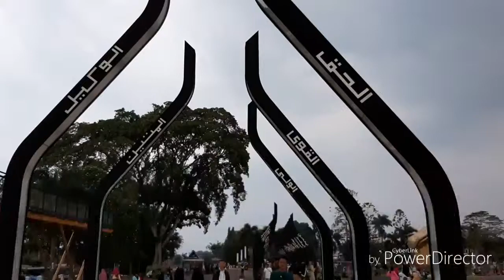Alun - alun Cianjur | Sebelum Corona Menyerang ‼️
Sore-sore di bulan puasa enaknya ngabuburit bareng keluarga..
Yoo ..Bersama kami ngabuburit bareng ke Alun-alun Cianjur.. tempatnya indah dan nyaman..bagi yg belum ke sana ..ayo silahkan kunjungi ..gratis setiap hari..